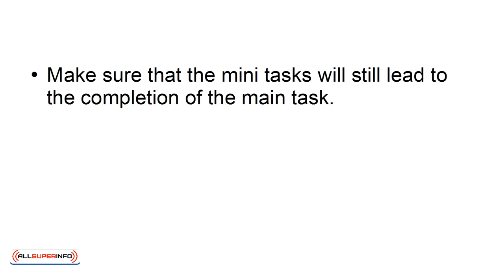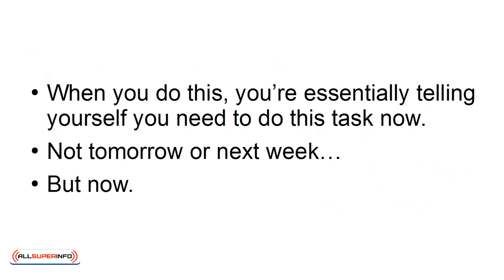07 How To Use Motivation To Get Rid Of Procrastination